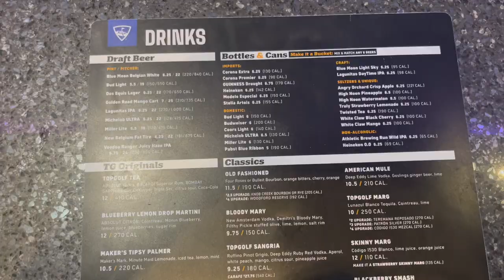living alone in Houston | feeling emotional, surprise bday gift, top golf solo date & more! | Ep. 10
Hey boo's! WE ARE BACK WITH ANOTHER VLOGGGGGG! This was just a random day in my life and I wanted to vlog and show ya'll my early birthday gift and go on a solo date with me. Thank you shy subs! 💕
Beats By: Marquell Powell
My Equipment I Use:
Ring Light
Box Lights
Places I Went in this Vlog:
1. Top Golf

2. ABS IN 2 WEEKS?!? | I TRIED CHLOE TING'S AB WORKOUT CHALLENGE | I AM IN SHOCK AT MY RESULTS!

PERSONAL BIO:
Name: Rashaya Boston
Age: 27
Ethnicity: Black/African American